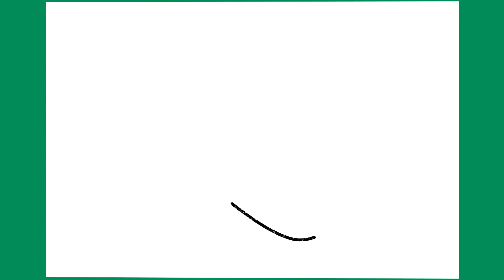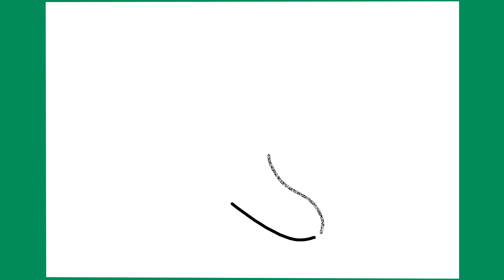HOW TO DRAW A BANANA | EASY STEP BY STEP DRAWING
Learn how to draw a Banana easily

Step by Step Tutorial for Beginners - Banana Fruit Drawing